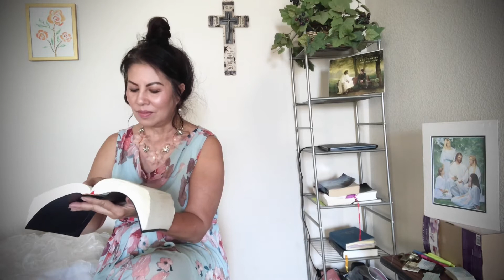Taug kev nrug tug tswv huv nwg txuj lug nub 3,yexus pub tau lubsab tsau npo rua peb 7/10/21